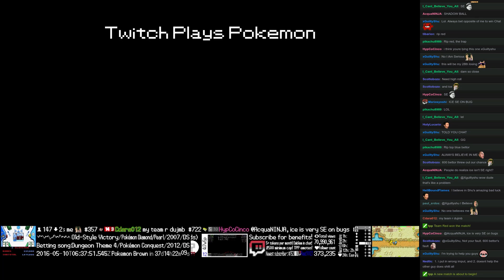Twitch Plays Pokémon Battle Revolution - Match #41835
Match #41835 [Blue: Shinx, Rhydon, Drifblim] vs [Red: Numel, Xatu, Jigglypuff]